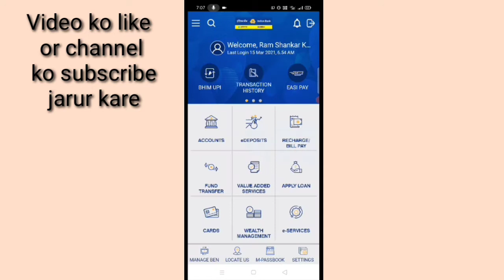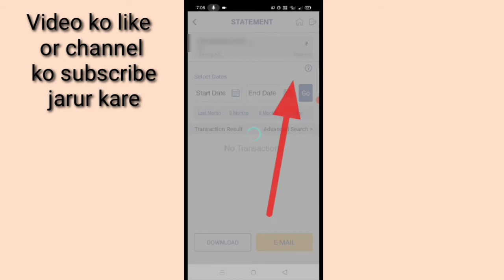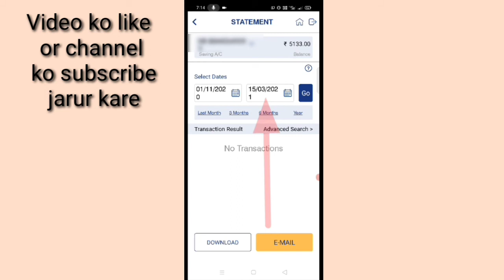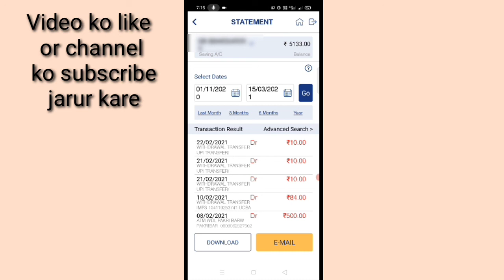IndoASIS app me Allahabad Indian Bank ka mini statement Kaise dekhe। Indian Bank ka mini statement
is video me bataya gaya hai friends ki IndoASIS app Me Allahabad Indian Bank ka mini statement Kaise Dekha jata hai
Cover Topic - 1 Indian Bank ka mini statement Kaise dekhe
2 Allahabad Bank ka mini statement Kaise dekhe